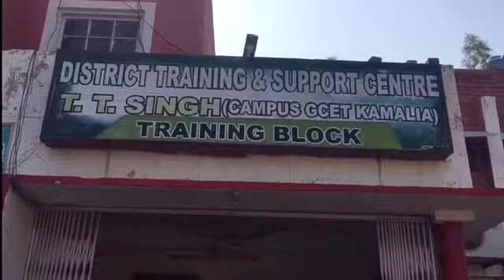29 October 2019